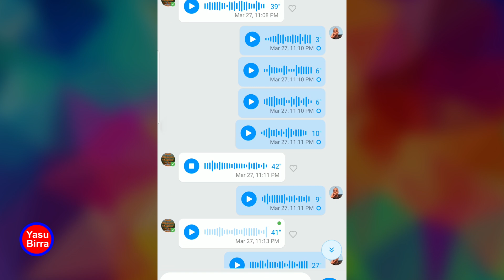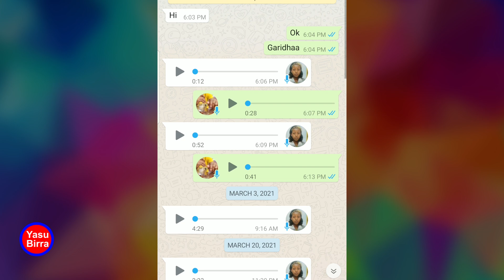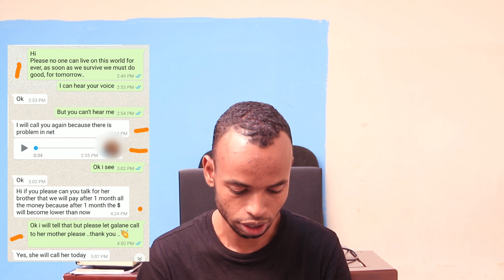Shamarran kenya waan mudatee fi Ergaa nuuti isiniif Qabnu/What happen to our ladies & my advice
in this video i'm helping one lady working out of her home country & telling or advicing other ladies to take care of themself & such as not happen to them bad situation.